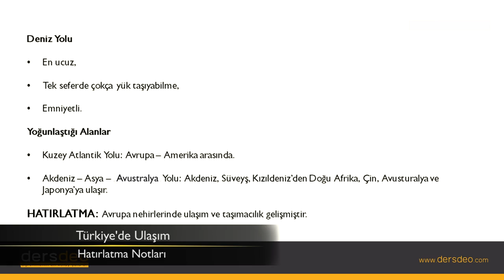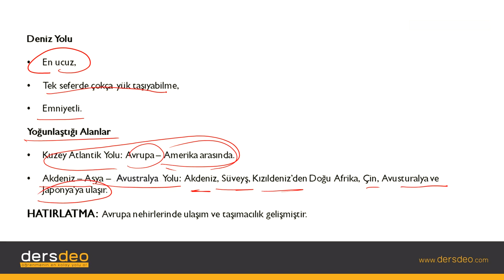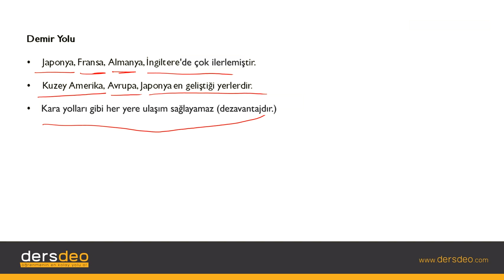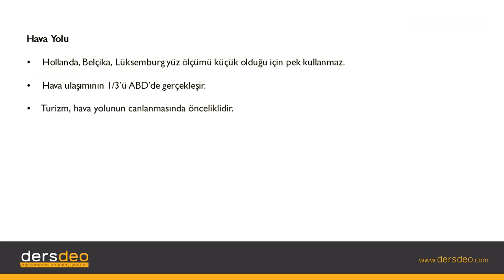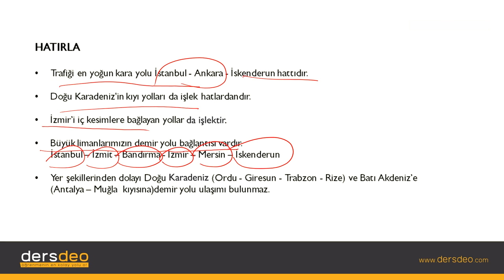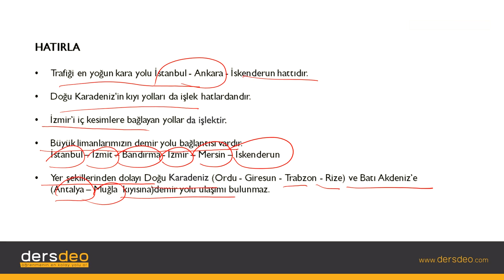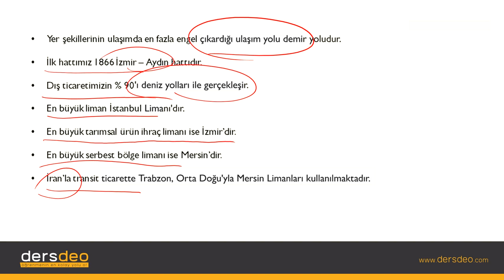Coğrafya, Türkiye Mekansal Sentez, Türkiye'de Ulaşım - Hatırlatma Notları #14